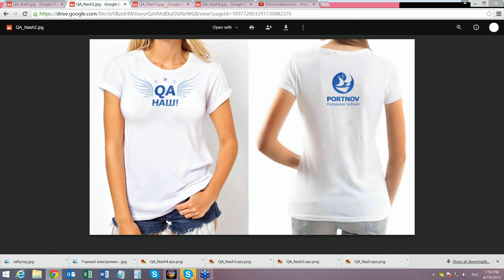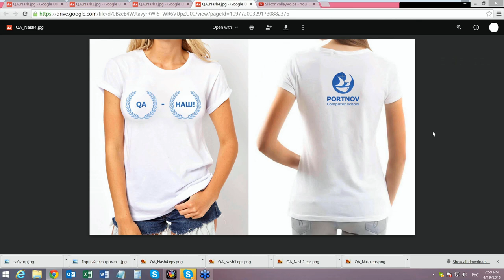США 2674: QA - НАШ. Нужна помощь клуба. Выбираем 2 дизайна из четырех.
Здравствуйте Михаил!
В одном из недавних видео Вы предложили разработать дизайн для футболок на тему: "QA - НАШ". Я хочу предложить Вам несколько вариантов. Дизайн на примере женских футболок, некоторые варианты универсальны и вполне подойдут для мужской футболки. Если ссылки ниже "вдруг" не откроются, сообщите куда можно выслать эскизы. Буду рад, если что-то Вам пригодится